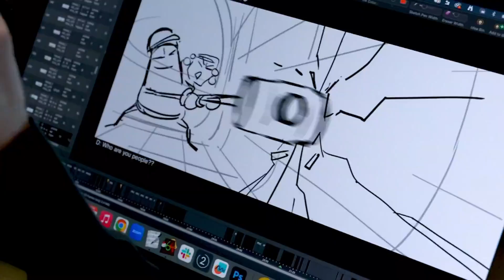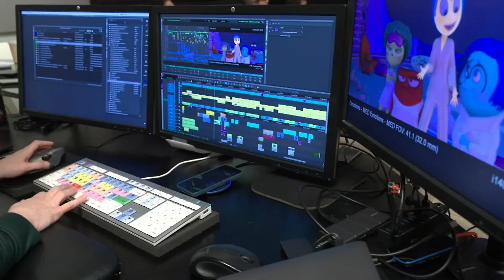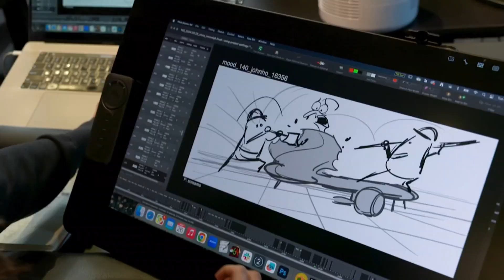El proceso para crear cintas animadas como “Inside Out 2” | Acceso Total | Telemundo 52